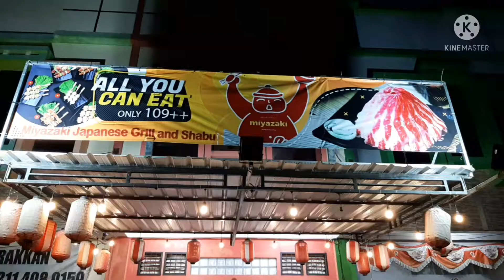MIYAZAKI | ALL YOU CAN EAT MURAH DI SORONG, PAPUA BARAT.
Haii Guys...
Pada video kali ini saya share video tentang Makan Malam Kami disalah satu Restaurant Namanya Miyazaki yang ada di Kota Sorong, Papua Barat.
Wah wah kira-kira gimana ya keseruan kami makan makanan ala korea di Restaurant Miyazaki Kota Sorong?
Dan selahap apakah kami menyantap makanan ini?
Simak terus ya guys..